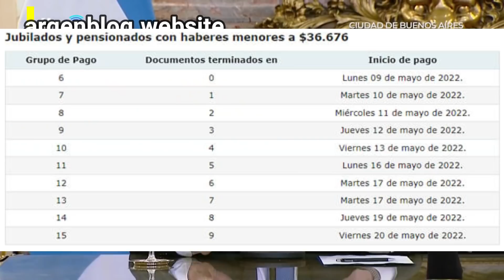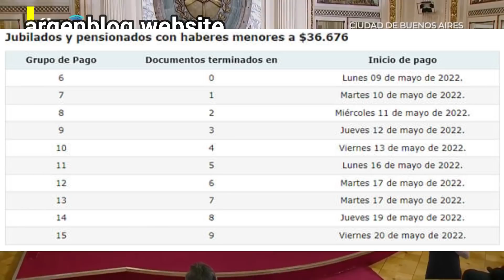URGENTES CAMBIOS❗ en las Fechas de Cobro del BONO de 12000 pesos a jubilados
Cambios en el calendario de pago del bono de 12000 pesos.